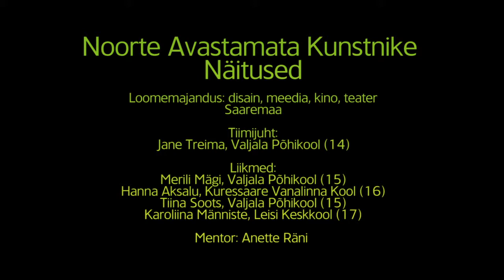Noorte Avastamata Kunstnike Näitused